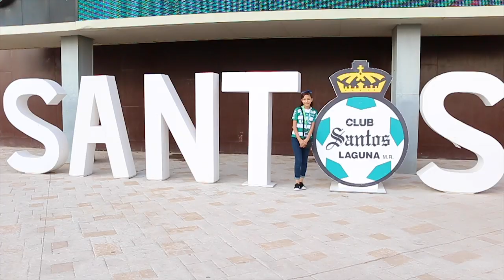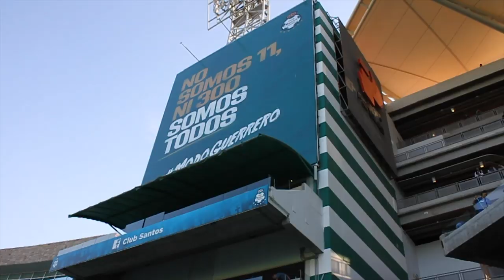Color: Santos 5-0 Veracruz | Jornada 11 Liga Mx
En una tarde de goles en TSM, vencimos por 5-0 a Veracruz para afianzarnos una semana más en el liderato del Torneo Apertura 2019.

¡No te pierdas el color del encuentro!